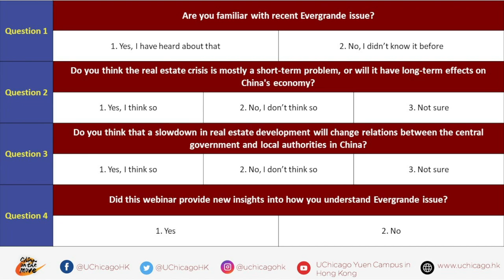China On The Move-Beyond Evergrande: Chinese Real Estate, Finance&Urban Development at a Crossroads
China On The Move
Beyond Evergrande, Part 2: Chinese Real Estate, Finance, and Urban Development at a Crossroads

The Chinese real estate giant Evergrande continues to struggle with its more than $300 billion USD debt, and it is not alone: other large, highly leveraged firms are also in trouble. If China’s real estate bubble bursts, it could have enormous consequences for construction, finance, suppliers of raw materials, the personal net worth and housing prospects of millions of Chinese citizens and vast numbers of Chinese governments, from local administrations (most of which are heavily dependent on revenue from property development) all the way to Beijing.

Ripples from these events will be felt around the world: the effects will include both immediate shocks to certain sectors and more subtle effects from yet another re-adjustment of China’s growth model.

Our expert panel will discuss the history and social dynamics that have shaped China’s real estate market, the nature of the current bubble, implications for the government’s centralizing ambitions and its “promise of common prosperity,” consequences for global markets, and the ways in which ordinary citizens, in China and abroad, may be effected by these still-unfolding events.

Speakers
You-tien Hsing
Professor of Geography
Chair of Global Studies
University of California at Berkeley

Matthew Lowenstein (PhD'21)
Fellow at the Hoover Institution
Stanford University

Carl Walter
Visiting Scholar
Walter H. Shorenstein Asia-Pacific Research Center
Stanford University

Moderator
Kenneth Pomeranz
Faculty Director
The University of Chicago Yuen Campus in Hong Kong

Opening  - 0:00
Speaker Introduction – 1:40
Professor You-tien Hsing’s View – 5:11
Carl Walter’s View – 15:49
Matthew Lowenstein’s View – 21:28
Panel Discussion – 32:46